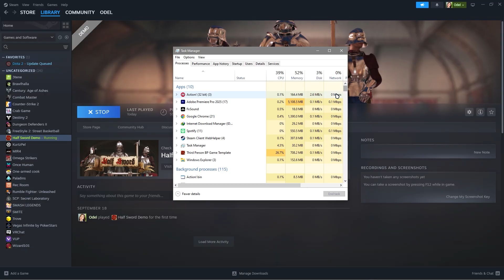How To Skip Rockstar Sign-in On FiveM 2025! (FULL GUIDE)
In this video I am going to show you how to skip the Rockstar sign-in process on FiveM in 2025 with a complete step-by-step guide. If you are looking to bypass the Rockstar Games sign-in screen to get into FiveM faster this guide has you covered.

0:00 INTRO
0:05 TUTORIAL